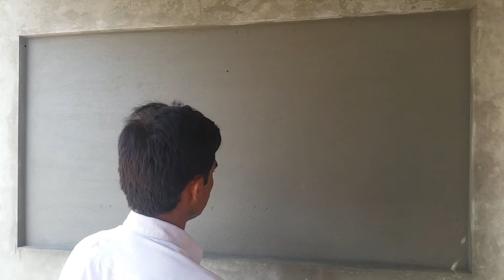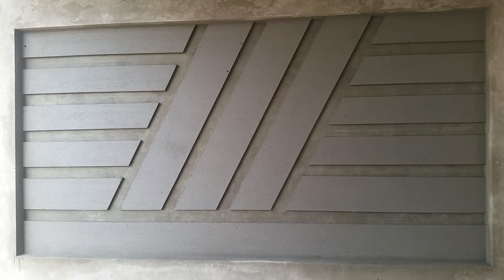plastering design work